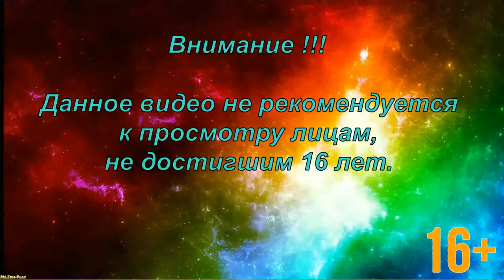The Wolf Among Us ➤ In sheep's clothing(В овечьей шкуре)Episode 4 №9